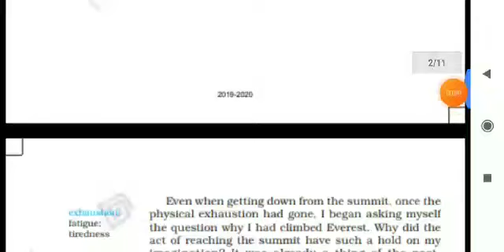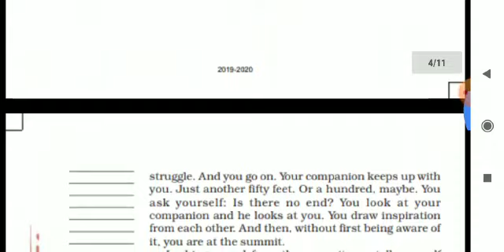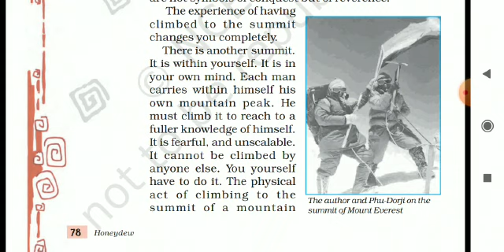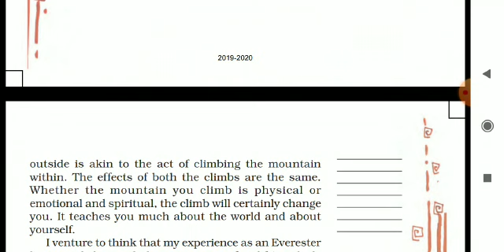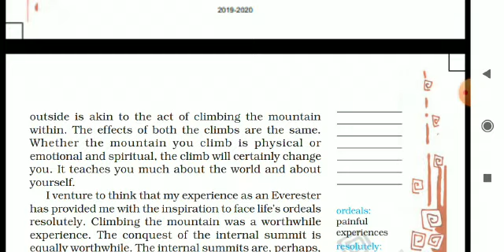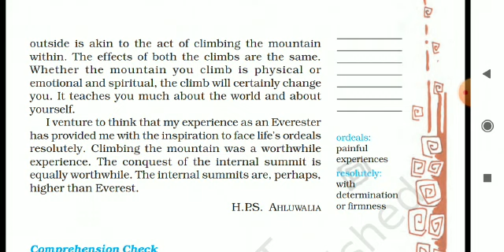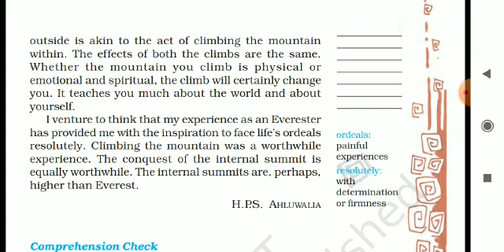VIII - STD - ENGLISH - CHAPTER - 5 - THE SUMMIT WITHIN - PART - 4